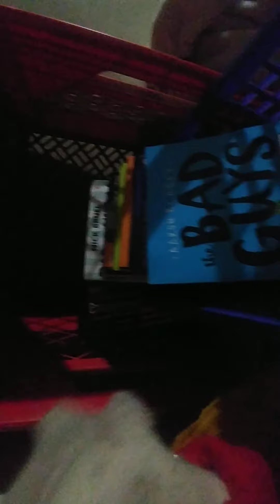Jason goes to the hospital crazy films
An accident ending